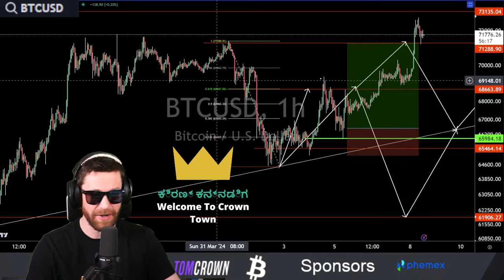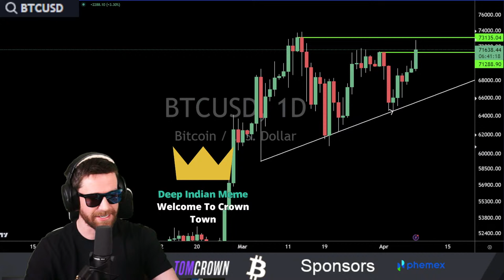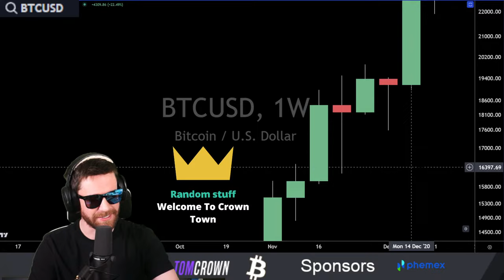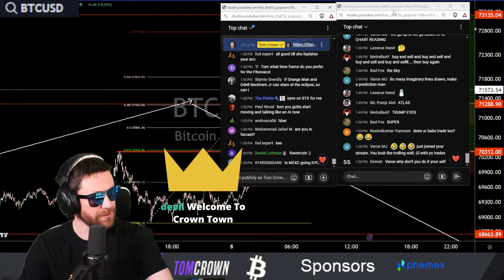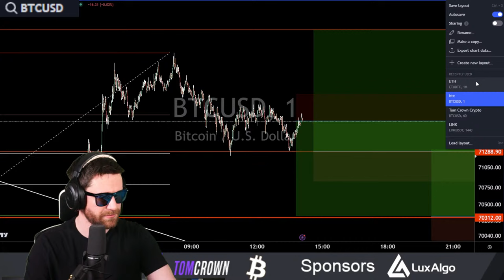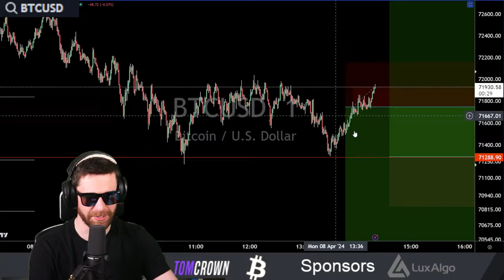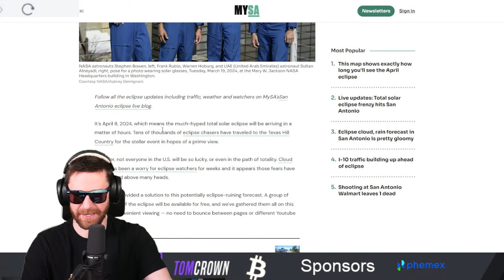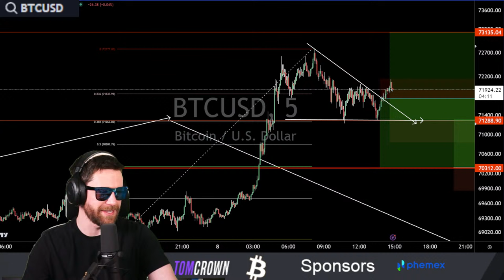SOLAR ECLIPSE PUMPING BITCOIN | LIVE CRYPTO TRADING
Live Trading Crypto, Stocks, And Forex. Expert Technical Analysis, Charting, and General Crypto Banter In Front Of A Live Studio Audience.

3️⃣ 𝐂𝐡𝐚𝐫𝐭 𝐎𝐧 𝐓𝐫𝐚𝐝𝐢𝐧𝐠𝐕𝐢𝐞𝐰!

00:00:00 LUNAR ECLIPSE PUMPING BITCOIN | LIVE CRYPTO TRADING
00:02:15 100K Subscribers PLAY BUTTON Reveal 🔥 🩶
00:03:10 Solar Eclipse & Other News | Why Is It So Weird This Time?
00:04:30 BTC Bitcoin Live Price Chart & Analysis | Bullish Pattern Painting 🔥
00:07:00 Flat Top Pattern | Higher Highs? Timeline & Predictions | Halving Date Projection
00:09:15 The Moon & BTC Price Action Correlation
00:10:20 Traders Check Your Head | Perspective On This Journey & Bull Market Mentality
00:12:30 NEO Live Chart | An OG Coin & Type Of Charts I’m Looking For 📊
00:16:15 LINK & The Bear Market | Link BTc & USD Pairs
00:18:00 Looking For Correlations | Stay Dynamic
00:21:00 Total Eclipse | Spooky Day? 🤔
00:26:30 Live Stream Membership Giveaway! & Community Love 🩶
00:28:45 BTC Live Weekly Technical Analysis | Weekly Closes Strong Order Blocks
00:32:40 A Move To Look Out For | Historic BTC PA Pattern | Pre-Halving Selloff??
00:33:25 BTC Daily Candle & Marketcipher B Analysis | Daily Support & Resistance
00:37:15 BTC Moon Phase Daily Chart 🌕 & Moving Averages
00:39:30 LuxAlgo 🔥 | Trend Bullish On The Daily & Upside Target 🎯
00:43:15 BTC Low Timeframe Analysis 🧐 | Live Trading Setups
00:57:10 ETH Ethereum Live Chart & Analysis | Lookin’ WILD🔥
01:01:30 ETH BTC Pair Chart & Analysis | Accumulating?
01:04:10 ETH Live Break Out | Trade Update
01:05:40 Free Channel Membership Giveaway 👍
01:06:40 MATIC Live Chart & Analysis 📉 | Weekly Support, Can it Hold?
01:10:45 BCH Bitcoin Cash Live Chart | BTC Pair Possible Trade Setup
01:14:30 LTC Lite Coin Live Chart | I Feel Your Pain
01:16:20 NEAR Live Chart & Analysis | Blasting Off!!🔥
01:21:20 BTC Live Update | My Trading Thesis 🤓
01:22:30 YFI Live Chart & Analysis | Testing Resistance
01:24:20 CRO Live Chart | Break Resistance & Looking Good 📊
01:27:50 DOGE Chart Important Order Blocks & Resistance
01:32:50 Trading In This Market

All analysis is opinion of Tom Crown. The content of my media are intended for general information purposes only. Nothing that I write or discuss should be construed, or relied upon, as investment, financial, legal, regulatory, accounting, tax or similar advice. Nothing should be interpreted as a solicitation to invest in any cryptocurrency, and nothing herein should be construed as a recommendation to engage in any investment strategy or transaction. Please be advised that is in your own best interests to consult with investment, legal, tax or similar professionals regarding any specific situations and any prospective transaction decisions.